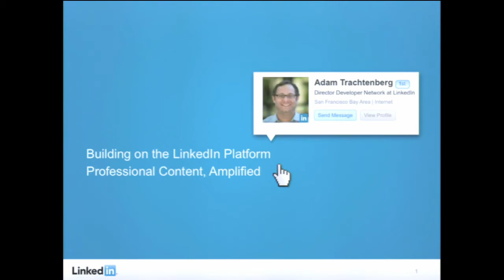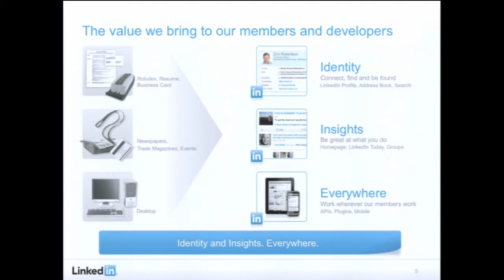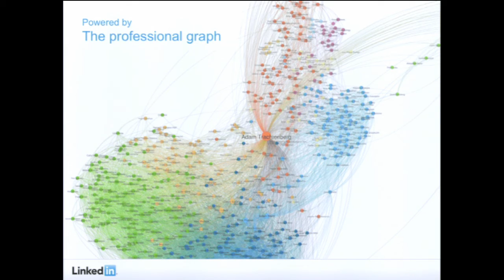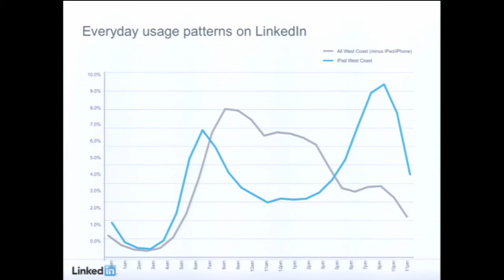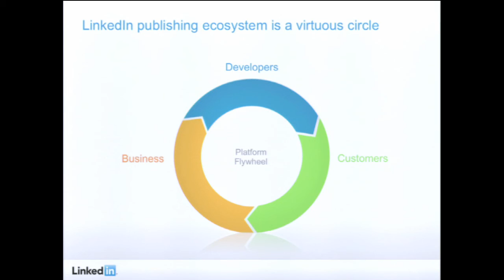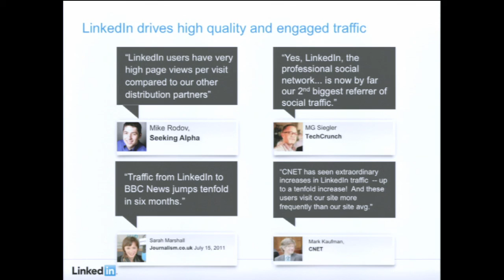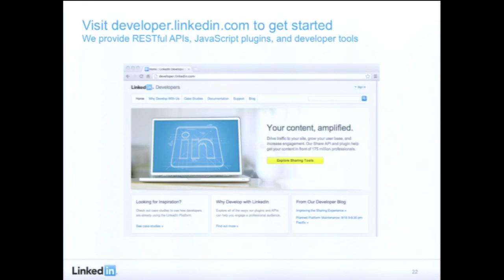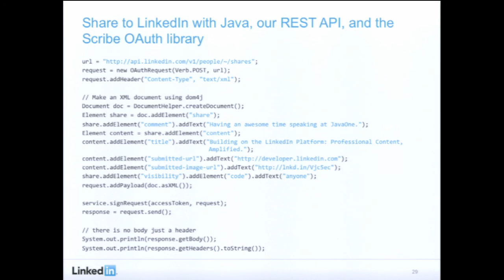LinkedIn: A Social Network Built with Java Technologies and Agile Practices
In this session, the director of the Developer Network at LinkedIn speaks about building the largest professional social network on the Java platform. As a professional social network, LinkedIn is a primary contact point where communities can start applying social inside their workplaces. Learn about where LinkedIn is headed and what opportunities are available to the development community.